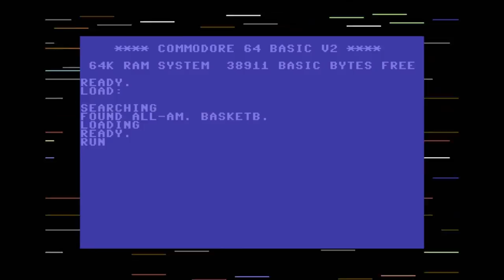All-American Basketball (Commodore 64)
This is game play footage of All-American Basketball for the Commodore 64